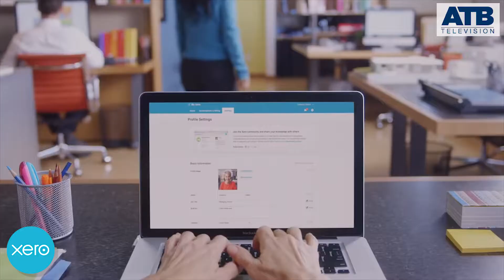The Virtual CFO - Michael Mekhitarian